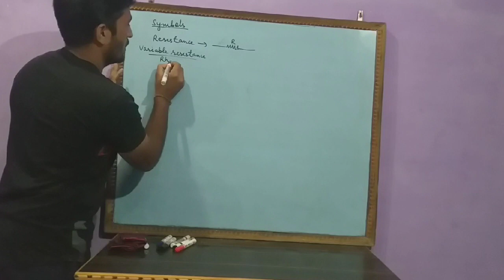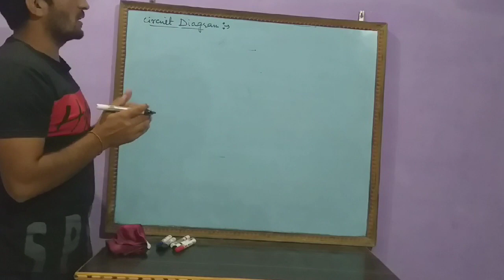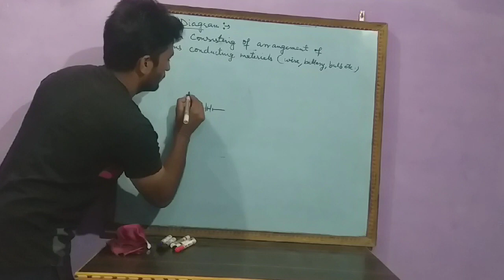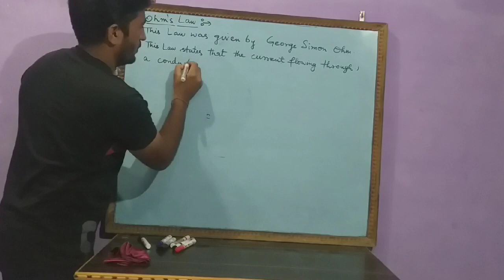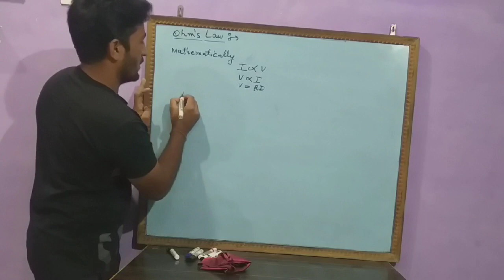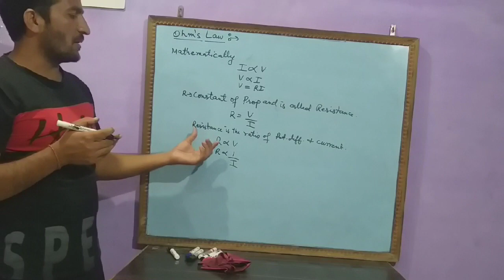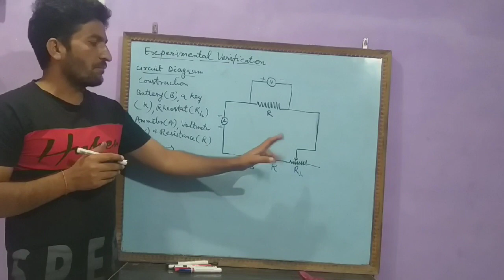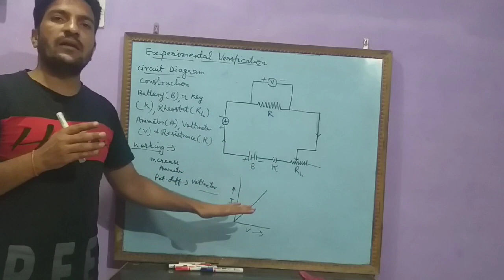Ohm's Law|Electricity |Physics |Class 10